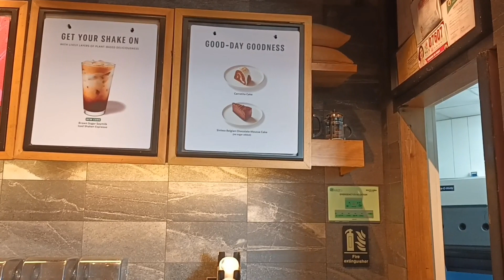SMX Convention Center off to [Seaside MOA]